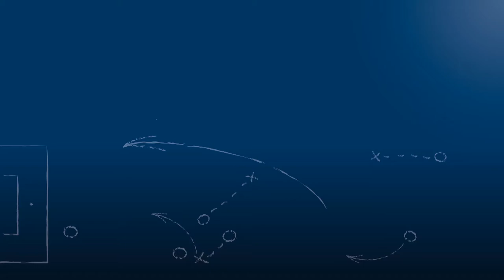Pressekonferenz nach 1. CfR Pforzheim vs. FV Ravensburg am 3.11.2018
"Ich war sehr zufrieden, wir sind gut ins Spiel gekommen."
Gökhan Gökce / 1. CfR Pforzheim

"Hat mit Fußball, glaube ich, nicht viel zu tun gehabt heute."
Steffen Wohlfarth / FV Ravensburg

Pressekonferenz nach der Begegnung 1. CfR Pforzheim vs. FV Ravensburg am 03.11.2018, dem 14. Spieltag der Oberliga Baden-Württemberg 2018/19, mit den beiden Trainern der Mannschaften Gökhan Gökce (1. CfR Pforzheim) und Steffen Wohlfarth (FV Ravensburg).

Das Video wird präsentiert von der Select GmbH.